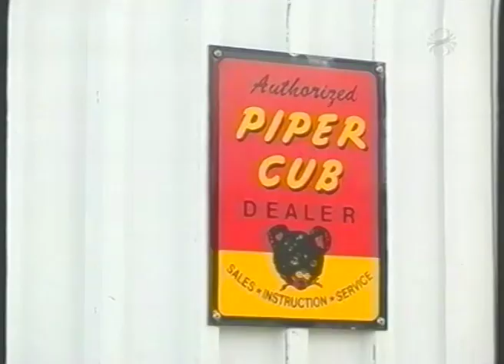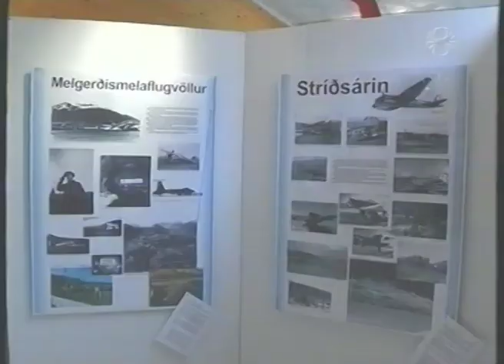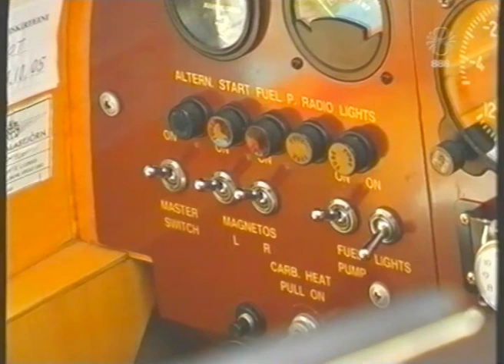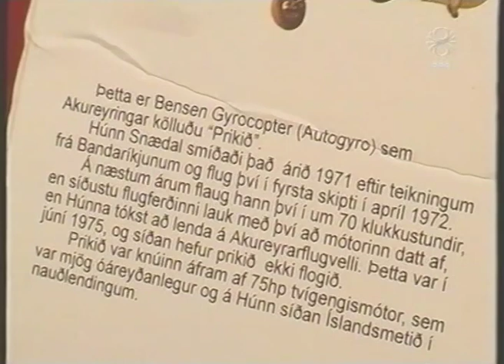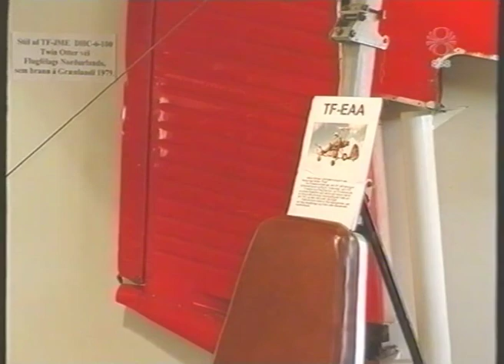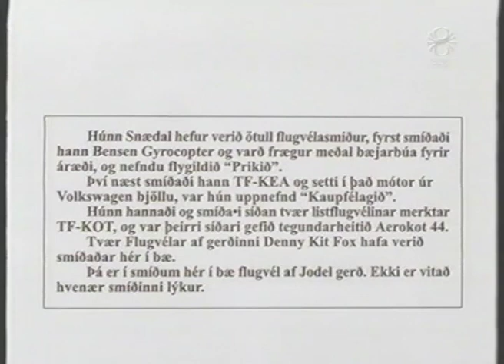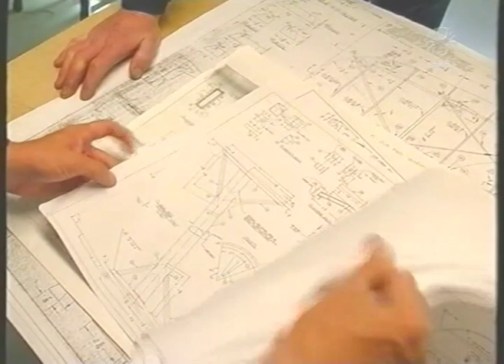Húnn Snædal - Út og Suður 2004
Út og Suður þáttur á RUV. Viðtal við Hún Snædal flugumferðarstjóra og flugvélasmið.  Þátturinn er frá 2004.